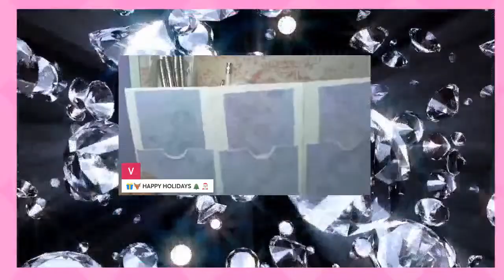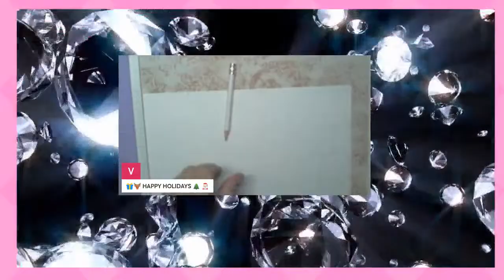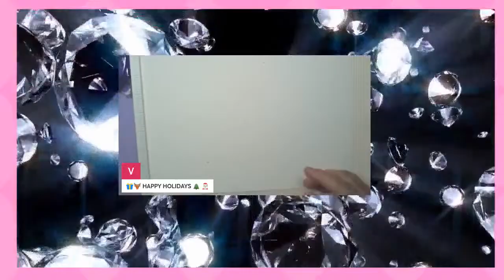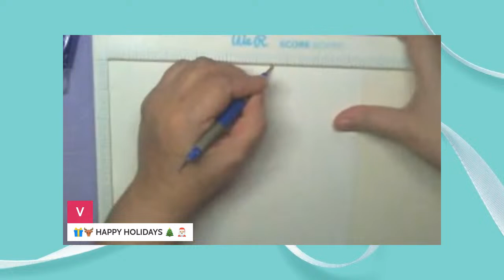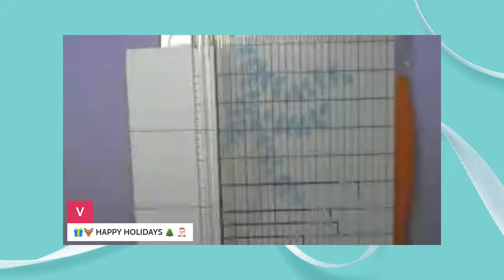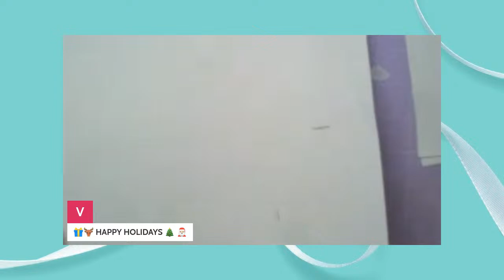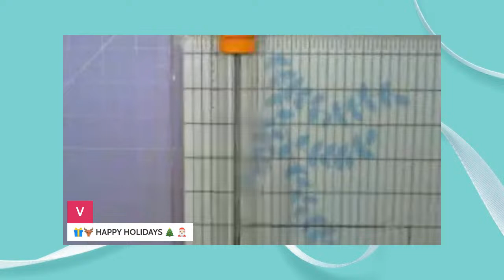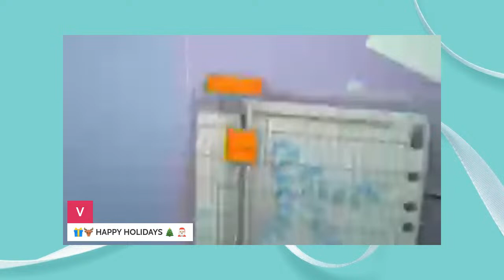LET'S HAVE SOME CRAFTY FUN THIS IS THE LAST SAT. OF 2023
IN THIS VIDEO I WOWILL BE MAKING A MULTIPURPOSE WALLET.

Want to create live streams like this?

ATC WALLET
SUPPLIES NEEDED:
RULER
1 PIECE OF CARDSTOCK
PENCIL
SCISSORS
CIRCLE PUNSH
CORNER ROUNDER
INK
INK DAUBER
BRADS
TWINE
POKIE TOOL
PATTERN PAPER

ALL MEASUREMENTS IN CM AND MM WILL BE AT THE BOTTOM OF THE INSTRUCKTIONS.

USING AN 8 ½ IN X 11 IN PIECE OF CARD STOCK.

ON THE 8 ½ INSIDE SCORE AT  5 ½ IN.

ON THE 11 INSIDE MAKE SCORES,
 MAKE YOUR FIRST SCORE AT ¼ IN
THE FIRST POCKET AT  3 ¼ IN,
SCORE THE SECOND POCKET AT 6 ½ IN
SCORE THE 3RD POCKET AT 9 ¼ IN.

FOLD ALL YOUR SCORE LINES. TO AVOID THE BULK IN YOUR WALLET. TRIM OFF THE SCORE LIVE ON EACH POCKET.

THEN ON THE LAST SCORE LINE CUT OFF THE FLAP. THEN FOLD OVER THE PIECE THAT IS LEFT TO MAKE A CLOSURE.

THE GLUE ALL THE POCKETS DOWN.

USING YOUR PATTERN PAPER DECORATE YOUR ATC WALLET.  MAKE SURE YOU PUT THE THUMB HOLD.

WITH THE PATTERN PAPER YOU WANT TO MAKE SURE THAT YOU HAVE AN 1/8 IN SPACE ON ALL 4 SIDES.

POCKET PANELS

CUT THREE PIECES THAT ARE
3 1/16 IN X 2 7/8 IN

FLAP CLOSURE
CUT TWO PIECES THAT ARE
5 ¼ IN X 1 IN

BACK PANELS

CUT THREE PIECES THAT ARE 3 1/16 IN X 5 5 5/16 IN
CUT THE FINGER HOLES ONCE YOU HAVE THE PAPER ON THE POCKETS. DON'T GLUE THE POCKETS DOWN UNTIL YOU HAVE THE PATTER PAPER ON.

CUT OUT FOUR CIRLCES OUT OF PATTERN PAPER. THEN CLUE TWO OF THE PATTERN PAPER CIRLCES TOGETHER. ONCE THEY ARE GLUE TOGETHER GLUE THEM TO CARD STOCK AND CUT THEM OUT. THAT WILL BE YOUR CLOSURE.  POKE A HOLE IN THE CIRCLES. THE CENTER ONE OF THE CIRCLES ON THE FLAP. ONCE THEY ARE CENTERED POKE A HOLE ON THE WALLET AND THEN PUT YOUR BRAD THROUGH THE HOLE.

MAT MEASUREMENTS
POCKET MATS
3 IN X 3 IN

BACK PANELS
3 3 /16 IN X 5 3/10 IN
3 3/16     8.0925CM     80.9625 MM
5 3/10 IN   13.462 CM    134.62MM

FLAP MAT
5 ¼ IN X 1 1/8 IN

THESE ARE BASED OFF OF GOOGLE
1 1/8 IN   2.8575 CM    28.575 MM
¼ IN         0.635 CM   635 MM
5 ½ IN    13.97CM 139.7 MM
3 ¼ IN    8.255CM 82.55 MM
6 ½ IN    16.51CM 165.1 MM
9 ¼ IN    23.459 CM   234.95 MM
8 ½ IN   21.59 CM   215.9 MM
5 IN  12.7CM   127 MM
3 13/16 IN 9.68375 CM  96.8375MM
5 3/8 IN 13.462 CM   134.62 MM
2 7/8 IN 7.3025 CM   73.025 MM
4 5/8 IN 11.7475 CM   117.475 MM
7 7/8 IN 20.0025 CM 200.025 MM
8 IN 20.32 CM 203.2 MM
2 5/8 IN 6.6675 CM 66.675 MM
8 3/8 IN   21.2725 CM 212.725 MM
2 IN 5.08 CM 50.8 MM
2 ½ IN 6.35 CM 63.5 MM
1 13/16 IN 4.60375 CM 46.0375
3 IN 7.62 CM 76.2 MM
3 1/16 IN      8.09625 CM 80.9625 MM
5 5/16 IN      13.49375 CM 134.9375   MM
5 ¼ IN X 1 IN    13.3335CM  133.35MM3 MM
5 ½ IN     13.97 CM   139.7MM